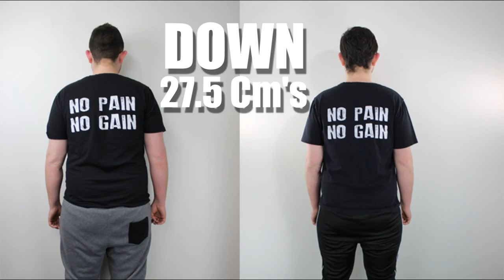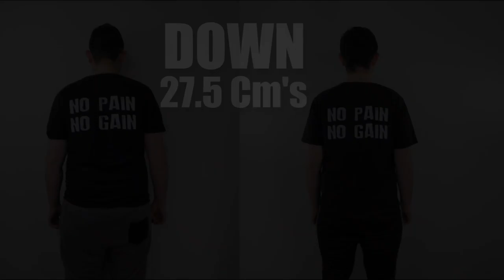Tight and Toned in 8 - Vickery Family - Video Testimonial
Awesome feedback with amazing results from the driven family Tight and Toned Team members. The Vickery family...Rob, Kerry and Jessie!